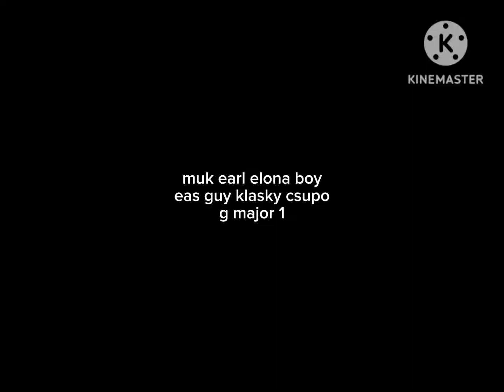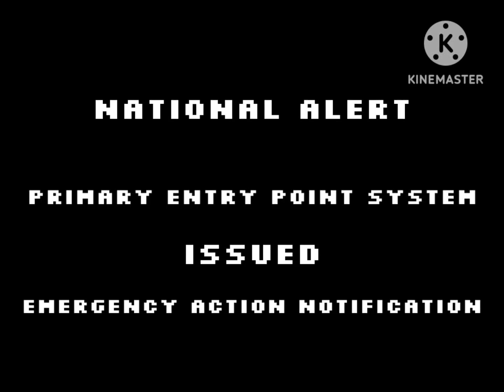eas scenario catemojibabyheat part 25 siren head vs all friends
credits @jaredtheeasguy @USAAndGeorgia2K24 @Jacordian_government on eas scenario